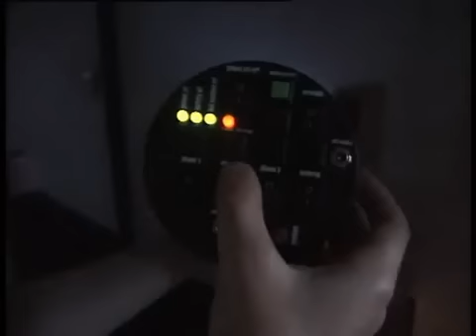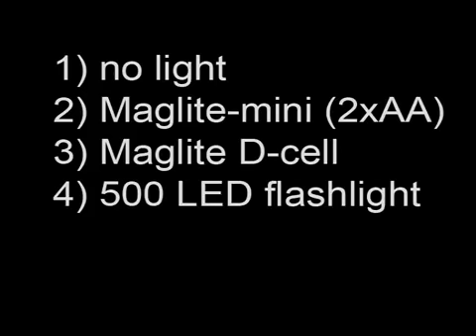500 LED Extreme flashlight | Bright